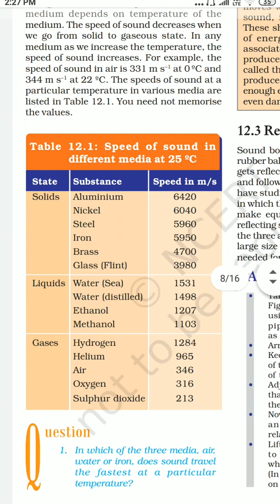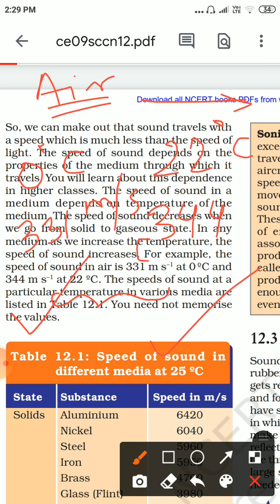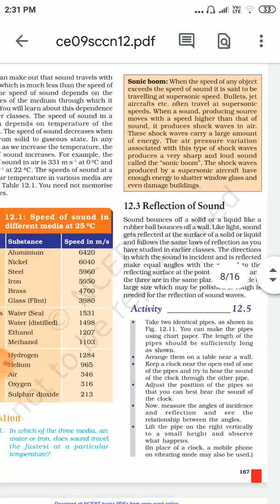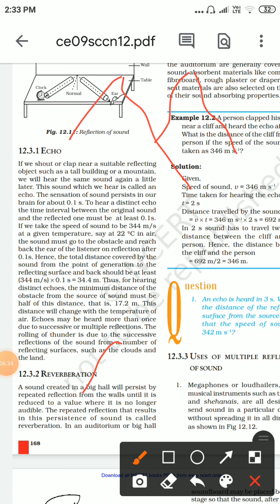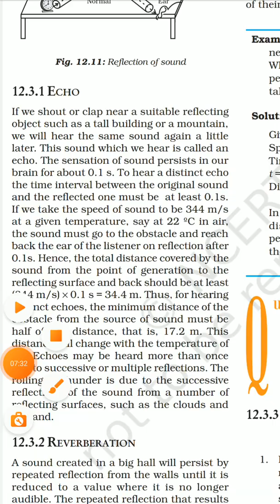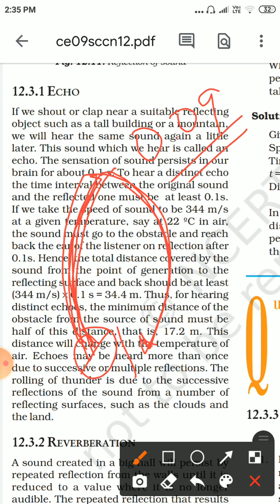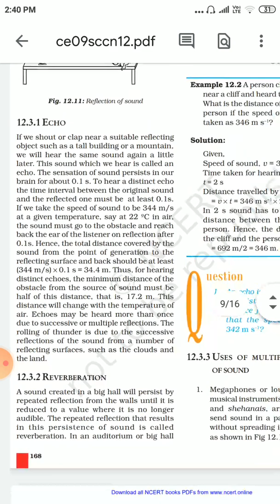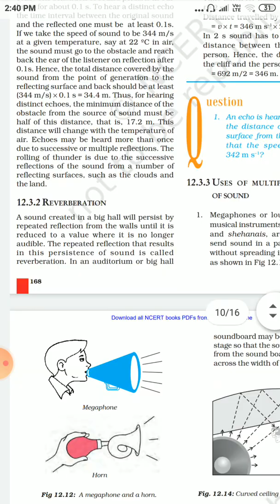9th |Science-Sound | Part 3